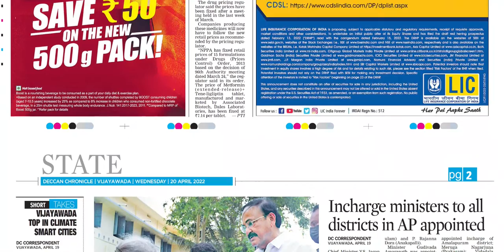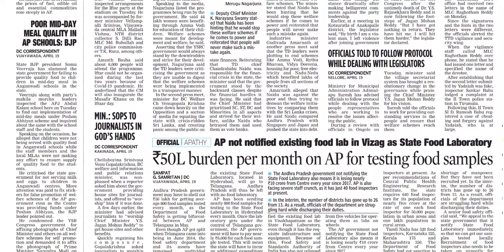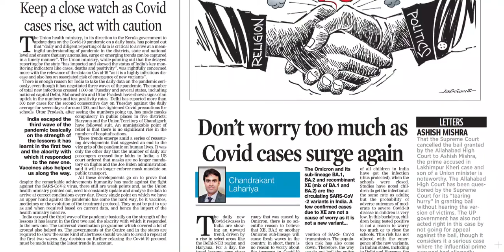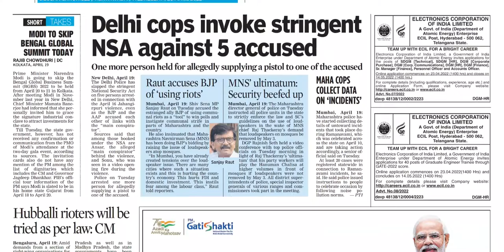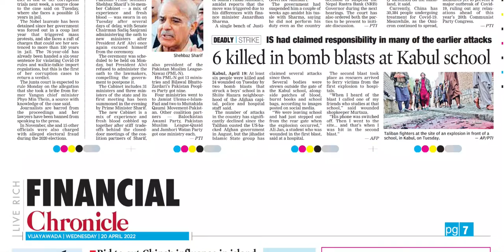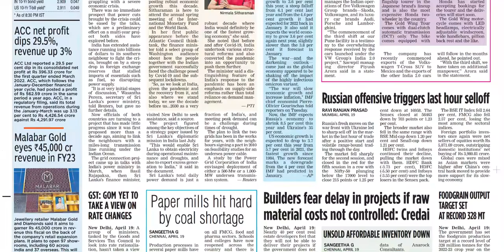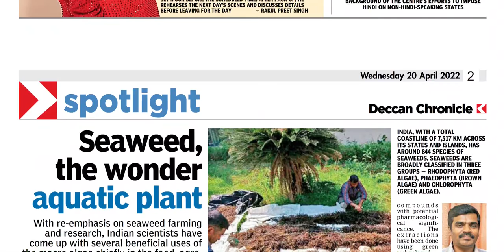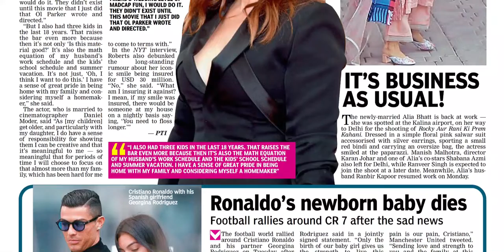DECCAN CHRONICLE AP 20 APRIL 2022 WEDNESDAY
Telangana news
Ap news
Cricket news
Sports news
Cinema news
Bussines newspaper
Crime news
Chaduvu paper
Education newspaper
Eenadu antharyaami
Antharyami eenadu
Telugu antharyaami
Apprentice jobs
Vasundara paper
Eenadu vasundara
Eenadu karimnagar
Haaybujji paper
Prathiba
Eenadu pratibha newspaper
Prathiba paper
New intiatives by politicians
Telugu news
Gk questions